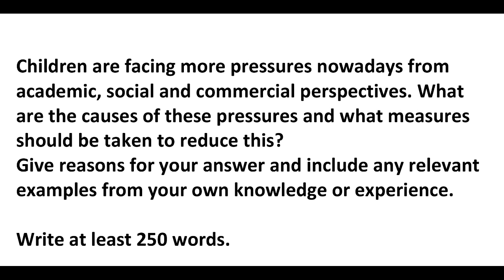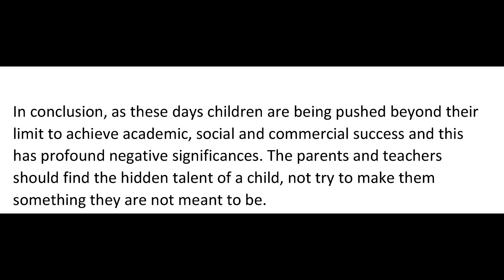IELTS Academic Task 2 - Sample Answer Band 6.5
Children are facing more pressures nowadays from academic, social and commercial perspectives. What are the causes of these pressures and what measures should be taken to reduce this?
Give reasons for your answer and include any relevant examples from your own knowledge or experience.